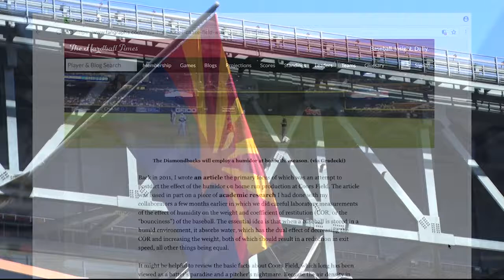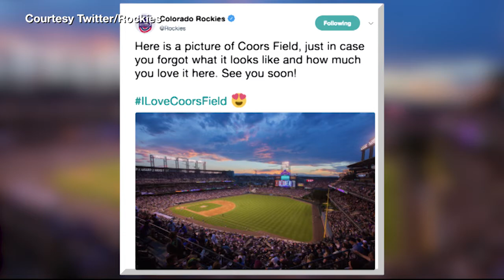The Diamondbacks storing baseballs in humidors for 2018 season | Cronkite News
Baseballs used by Arizona during home games this season will be stored in a humidor at Chase Field.

Video by Blaine McCormick | Cronkite News